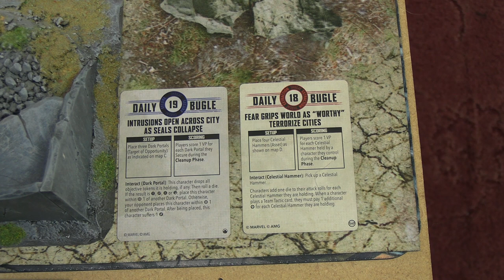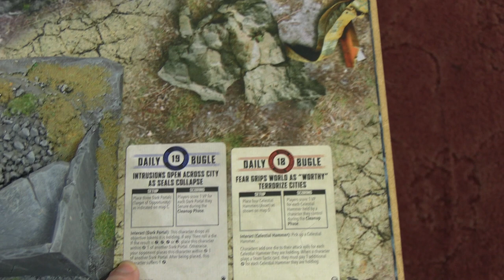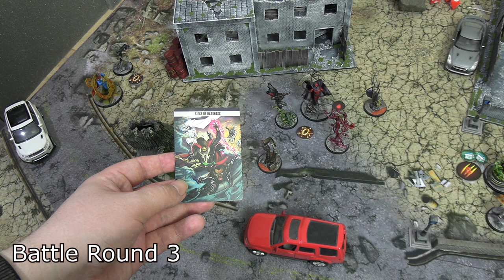Marvel Crisis Protocol Battle Report [062] - Midnight Sons VS Brotherhood of Mutants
Marvel Crisis Protocol is the miniature game by Atomic Mass Games. In this 18 threat match the Midnight Sons get their second showing on the table and this time go up against a powerful Brotherhood of Mutants list featuring the Maximoff family.